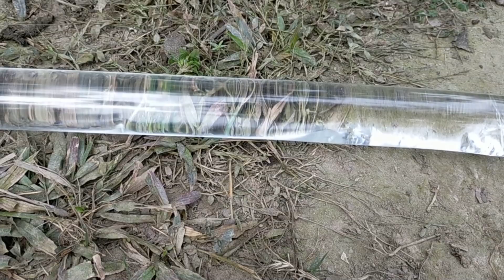গ্রামের বাড়ীতে আমাদের দিনকাল /Lifecirclebd